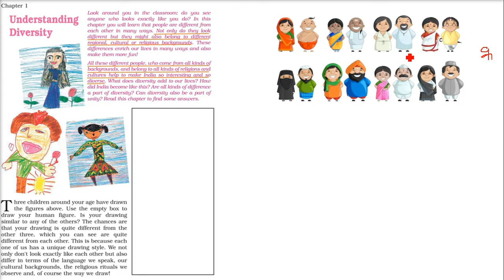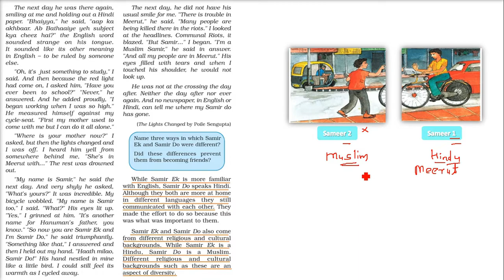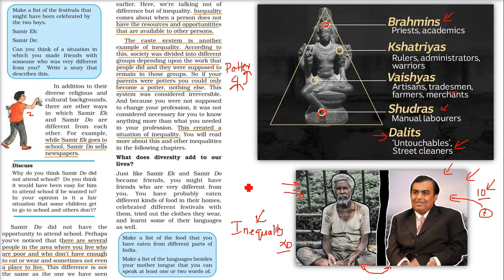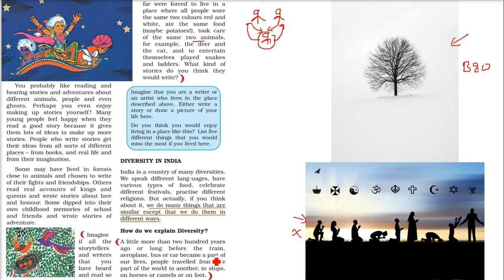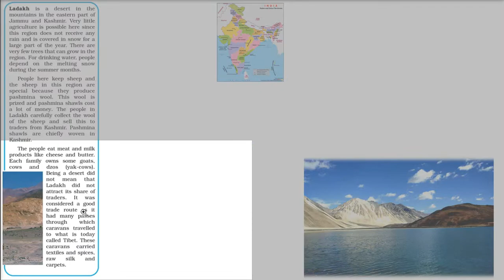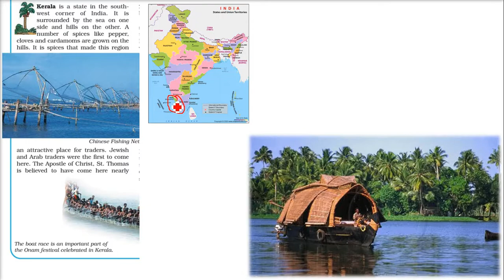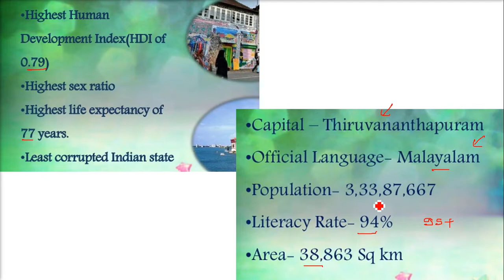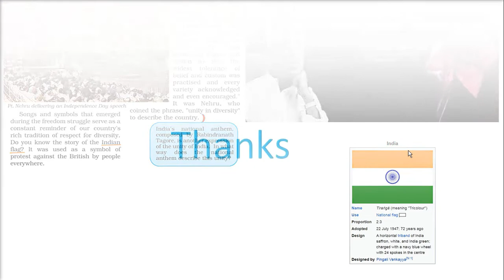CLASS 6 CIVICS NCERT Chapter 1 Understanding Diversity